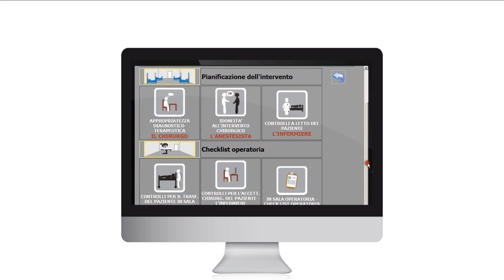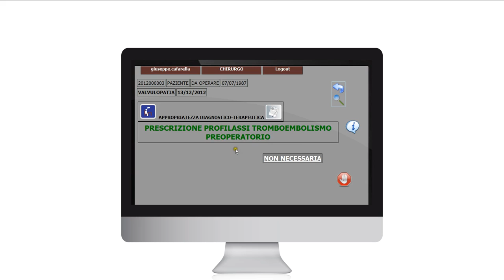OGC - LA SALUTE È CONTAGIOSA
Spot realizzato dalla Cutre Production in collaborazione con 7segmenti per l'azienda ospedaliera dei colli di Napoli. Interpreti: Enzo Tota, Francesco Fimiani, Francesca Iaccarino. Regia di Paolo Battista, Fotografia di Marco Sabino, Organizzazione di Alessia Benincasa